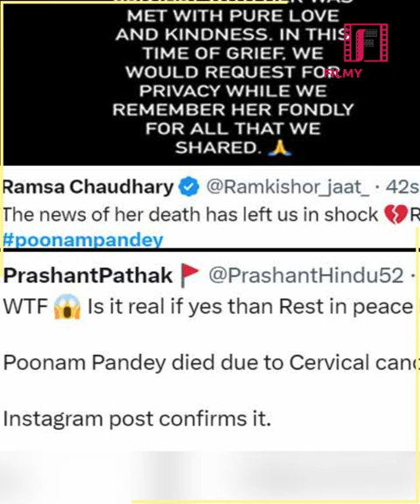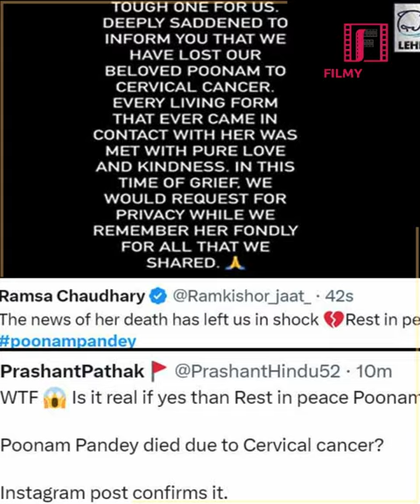नहीं रही Poonam Panday 😳😲 RIP